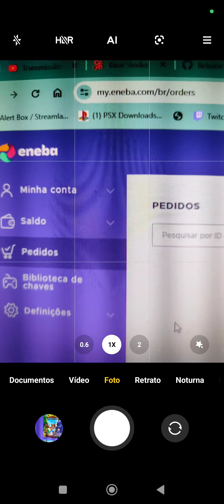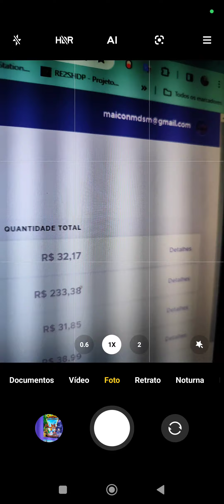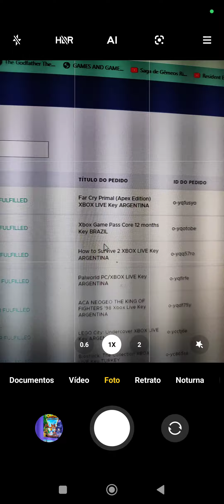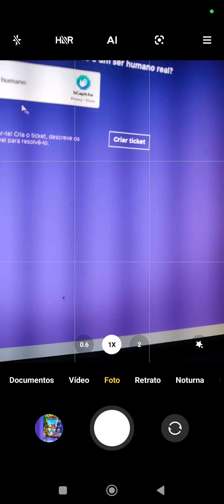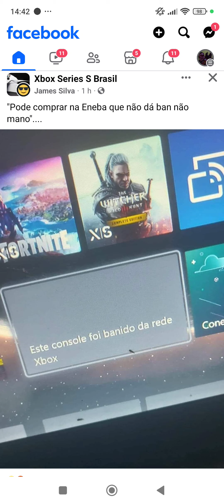ENEBA DA BAN???